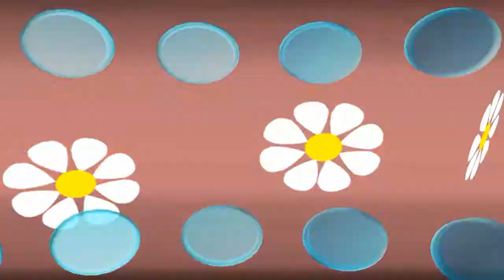모범가수상 우희-이것이 인생_시상및 노래-제8회 한국가요작가의날_영상감독 이상웅-2014.10.30.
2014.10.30. 모범가수상  우희-이것이 인생_시상및 노래-제8회 한국가요작가의날_영상감독 이상웅_leesw.(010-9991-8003)